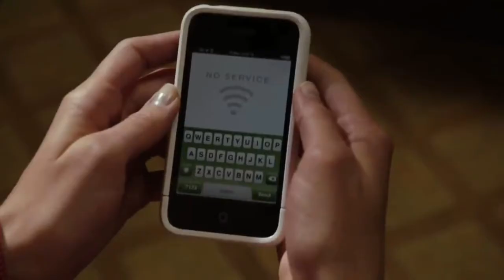Zombeavers (2019) || movie explained in hindi || @हिन्दी || hindi explanation || hollywood in hindi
zombeavers
zombeavers full movie in hindi
zombeavers 2019
zombeavers explained in hindi
horror movie english
 horror movie explained in hindi
 haunting tube horror movie explained
horror movie english full movie
horror movie explained in tamil
horror movie explained in telugu
hollywood movie explanation in hindi hollywood movie english
hollywood movie explained in malayalam hollywood movie english language
 hollywood movie explained in telugu hollywood movie english subtitles
horror hollywood movie english 2020
explained movie explained movie in hindi explained in hindi explained in manipuri explained in hindi hollywood movies
explained by an idiot
explained in hindi hollywood movies full explained web series in hindi
 movie explained in hindisou
movie explainer
movie explanation
hindi movie explanation in hindi
hindi movie explanation in malayalam
hindi movie explanation in telugu hindi movie explanation in tamil hindi movie explanation channel hindi movie explanation horror hindi movie explanation zombie hindi movie explanation in english hindi movie explanation in kannada
hindi movie 2019 hindi movie 2019 new hindi movie 2021 hindi movie horror hindi movie 2020 hindi movies 2020 full movie hindi movies new hindi movie love story hindi movie song hindi movie comedy
movie explain movie explained in telugu
hindi movie explained hindi
movie explanation hindi
movie explained in telugu hindi
movie explained in tamil hindi
movie explanation in telugu hindi
 movie explained in malayalam hindi
movie explained horror hindi
movie explanation in tamil hindi
movie explained in english hindi
movie explanation in malayalam